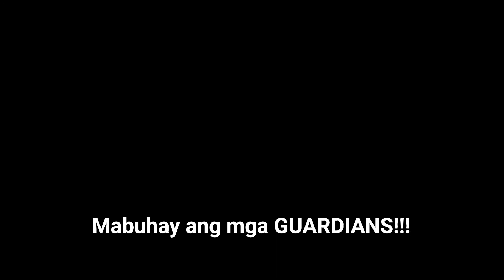GBI 35th Founding Anniversary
GBI-TBBG Guardians Bagwis Reborn Chapter joins the 35th Founding Anniversary. GBI-TBBG Guardians St. Michael Radio Group is our host at their Headquarters located at Alimodian, Iloilo.

Guest Speakers:
- FGGF Teodolfo "CB Teody" Flores
GBI-TBBG National Chairman

- FGMF Romeo "Founder CB Kidlat II" Rubido
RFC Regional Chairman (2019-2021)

- PCAPT Josefo "Founder CB SPY" Dime, PNP (Ret.)
RFC Regional Vice Chairman

- SMAC Rolyn "CB Rolyn's" Bermudo
GBI-TBBG R06 RMAC Regional President